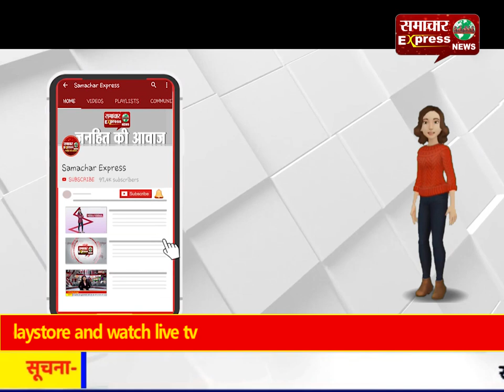फ्लैट में अज्ञात कारणों से लगी आग